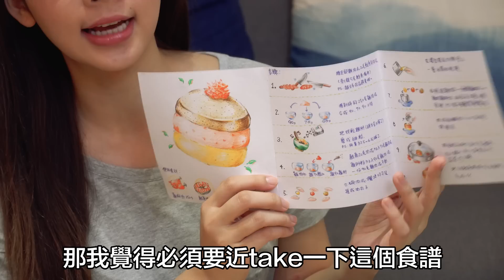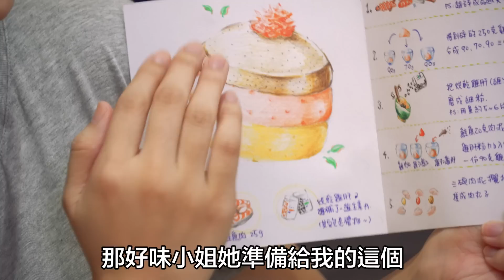親手做貓咪的生日蛋糕! 珍珠奶茶一歲生日啦! ♥ 滴妹 feat. 好味小姐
珍珠奶茶他們已經一歲辣！！！一起來祝他們生日快樂吧～